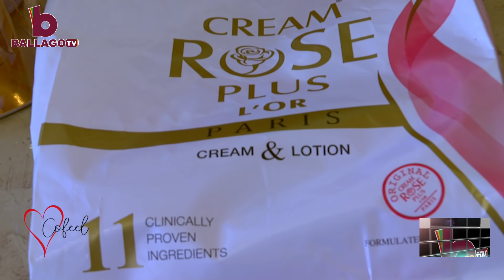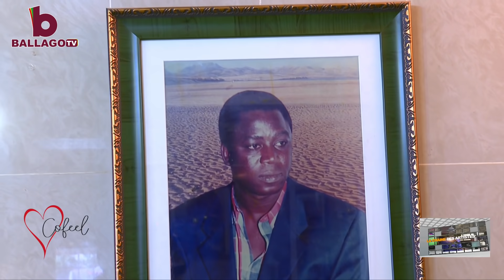Spécial SAINT VALENTIN - Borso & Thione